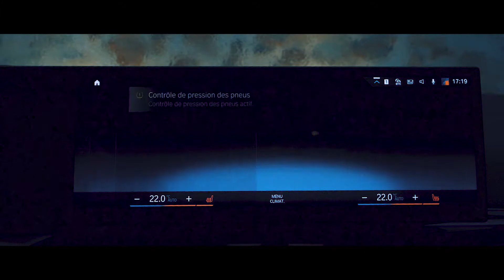BMW i4 éléctrique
Présentation de la nouvelle BMW i4 électrique !